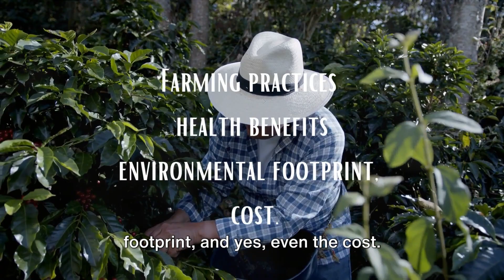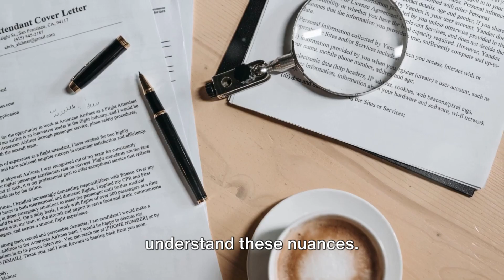Organic Coffee vs Non Organic: What is the Difference?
In this thought-provoking video, we delve deep into the intriguing world of coffee – specifically comparing the virtues of organic and non-organic brews. Join us as we unpack the mysteries surrounding farming practices, environmental impact, taste, and the subtle cost differences between these two popular options. Whether you're a coffee connoisseur or simply curious about healthier choices, this video is for you! So grab your favorite mug, settle in, and prepare to sip on some fascinating insights. Let's dive into the delightful complexity of coffee together!

1) Blue Bottle Whole Bean Organic Coffee
2) Cameron's Coffee Organic Espresso Whole Bean Coffee
3) Java Planet Organic Coffee Dark Roast 3 Pack Variety Set
4) Fabula Medium Roast Organic Coffee 2 Pack Bundle
5) DEATH WISH COFFEE Espresso Roast Single Serve Coffee Pods - Extra Kick of Caffeine - Fair Trade and Organic Coffee

- Cold Brew

- Ground Coffee

- Top Rated Espresso Machines

- Nescafe Coffee

- Coffee Grinders

- Fresh Coffee Beans

- French Press

1) Amazon Home
2) Cell Phone Accessories
3) Computer and Tablets